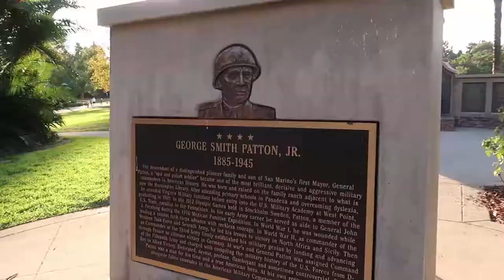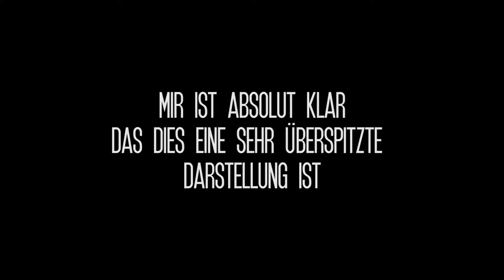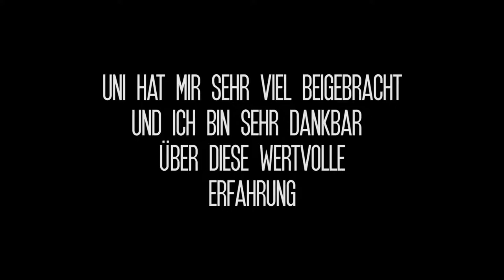Music From The HEART | VLOG #11 | Trippin' LA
Hey, es ist eine Weile her, seit dem letzten Video. Ih habe in der Zwischenzeit schon viel in LA gesehen und rein musikalisch hat die Stadt einiges zu bieten. Es gibt dennoch Menschen mit mehr "Heart" und weniger "Heart" wenn sie Music machen (meine Meinung). Gerne rege ich mit diesem Video zur Diskussion an, was meint ihr dazu?